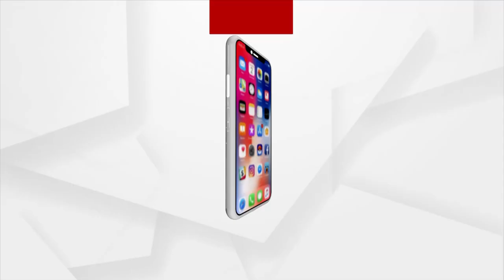PM Modi Praise Kendrapara Woman For creating wealth From Waste